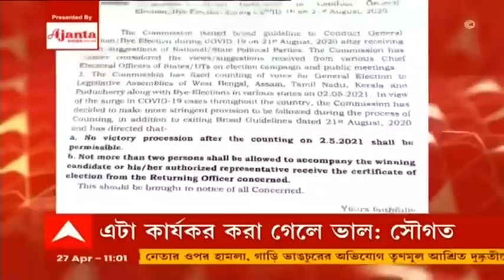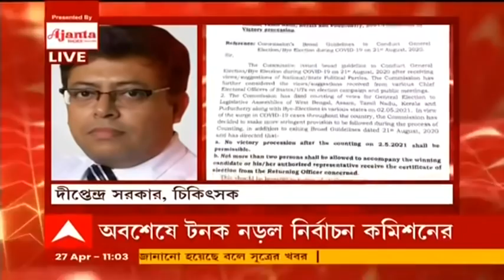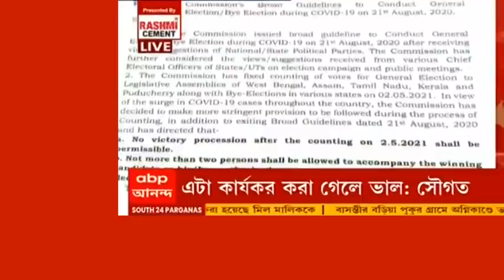Covid Updates: করোনা পরিস্থিতির জের, বরানগরে নির্দিষ্ট সময়ের পর বন্ধ বাজার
করোনা পরিস্থিতির জেরে বরানগরে নির্দিষ্ট সময়ের পর বাজার বন্ধ রাখার সিদ্ধান্ত নিল প্রশাসন। গতকাল ব্যারাকপুর পুলিশ কমিশনারেট, বরানগর থানা ও বরানগর পুরসভার এক বৈঠকে সিদ্ধান্ত হয়েছে, আপাতত সকাল ৬টা থেকে দুপুর ২টো পর্যন্ত বরানগরে বাজার ও দোকানপাট খোলা থাকবে। তারপর আর বাজার, দোকান খোলা রাখা যাবে না।